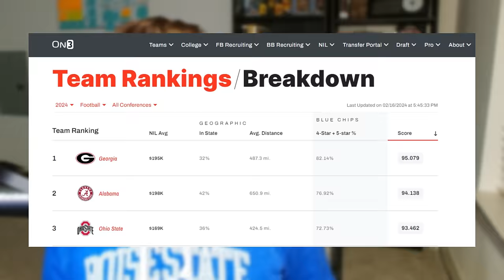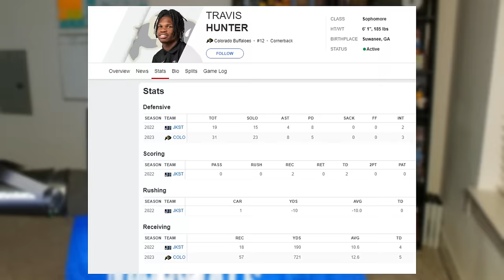The 99 OVERALL Club in EA Sports College Football 25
Getting rated 99 overall puts a player in exclusive company. It has been over a decade since the last NCAA game and in NCAA 14, Jadeveon Clowney was the only 99. In EA Sports College Football 25, there should be three 99-rated players. I spent considerable time crafting this list with extensive research. Whether it was analyzing the expert opinion, looking at NFL 2025 mock drafts, On3 Team Rankings, 247 scouting, ESPN statistics... I considered the full picture when selecting the players covered in this video.

Please do keep in mind this is my opinion, not fact, so try not to roast me too hard if I do not include your favorite player ;)

Without spoiling too much, there may or may not be a mention of these schools in the video:
- Oklahoma Sooners
- Tennesse Vols
- LSU Tigers
- Michigan Wolverines
- Colorado Buffaloes
- Missouri Tigers
- Texas Longhorns

NCAA 14, NCAA 25, EA College Football,  Madden 24, MLB the Show 24, and more!

Inspired by: Bordeaux, MMG, Deestroying

Intro: N/A
Video:  N/A
Outro: NF - Hope